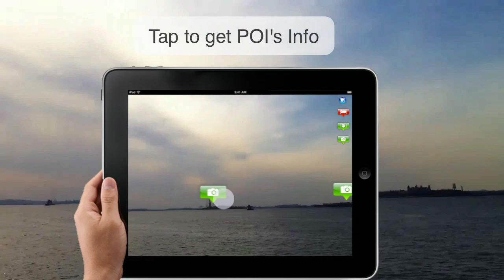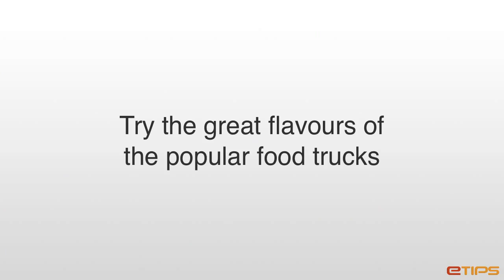New York City - I love NY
discover this gorgeous city